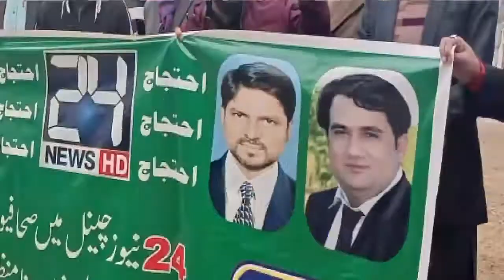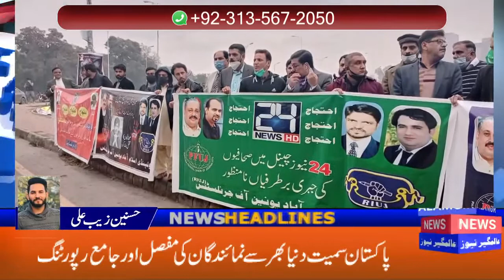News Headlines | Alamgir News | 12 Dec 2020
Alamgir News is Pakistan’s Best News channel known for its quality programs, authentic news, and reliable breaking news.
Alamgir News, Pakistan’s Alamgir Media Group consist of numerous and diverse platforms,including WEB TV Channels for all Genres, Publications,Digital Media, Cinemas and Movie productions.
*INFO. *

NAME. { Shamoon Mirza }